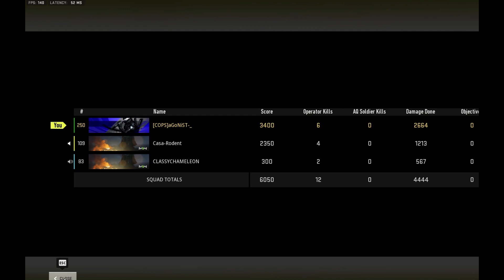Mini Trios WIN full game no edit Kyle became Chris Kyle momentarily